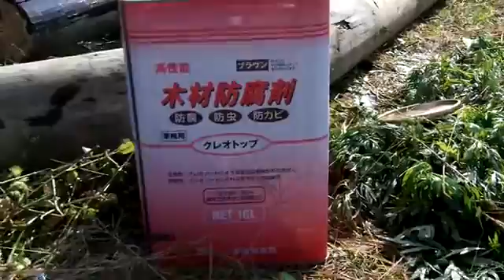Prepping net poles - Part 2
The painter is painting the preservative on the old electrical poles.  We are going to use this as the poles for netting around the futsal pitch.